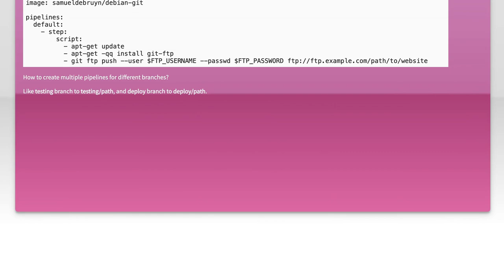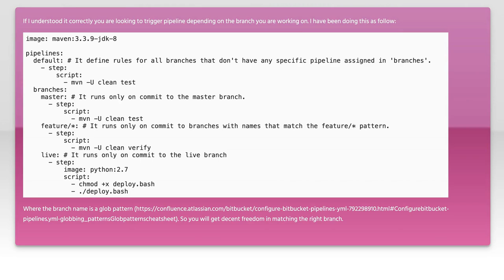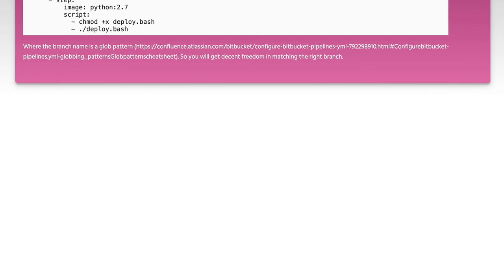Create multiple pipelines for one repository on bitbucket?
git: Create multiple pipelines for one repository on bitbucket?

Related to: git, bitbucket, bitbucket-pipelines